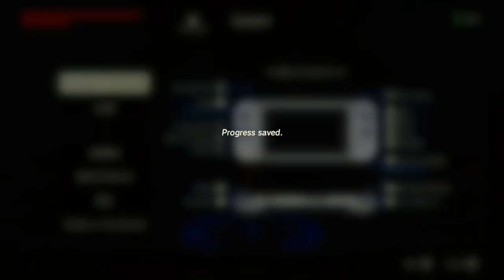Memories of Slink | Breath of the Wild #6 [Xelrog/Jack]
Xelrog and Jack stream The Legend of Zelda: Breath of the Wild for the Nintendo Switch live on Twitch and YouTube. It's the lore stream! We're taking care of all those pesky memory locations, and maybe we'll do some other stuff along the way. Fight a Lynel, a Guardian... Ganon? Nah, not yet.